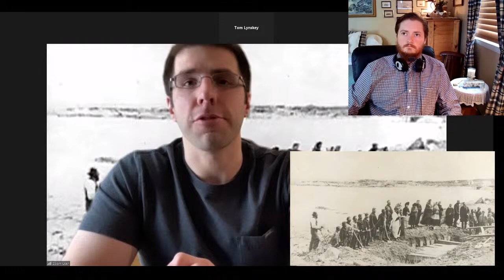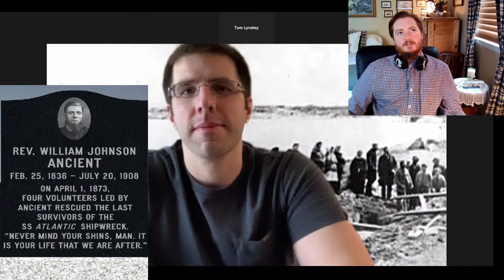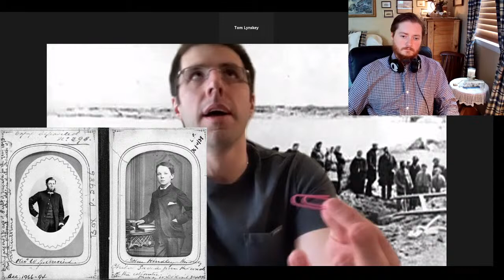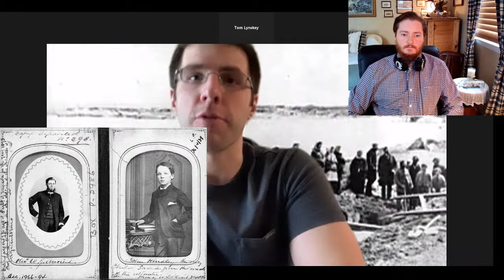SS Atlantic: Reverend Ancient's Grave with Frank Jastrzembski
Join Frank Jastrzembski and I as we discuss his efforts to get a headstone on the currently unmarked grave of SS Atlantic hero Reverend William Ancient in Halifax, Nova Scotia.